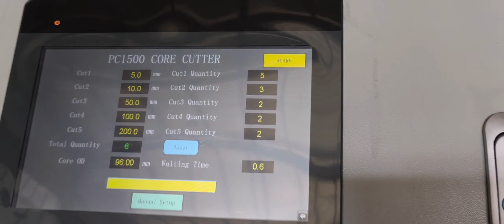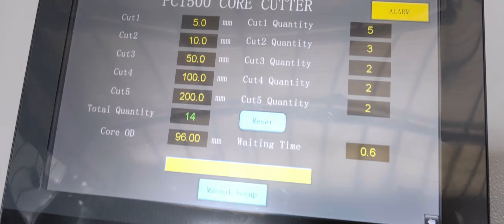automatic cardboard sleeve cutter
PC1500SA is an automatic cardboard sleeve cutter which can cuts various paper cores and plastic cores with diameter diameters.  The cutting is clean, precise.  Edmon